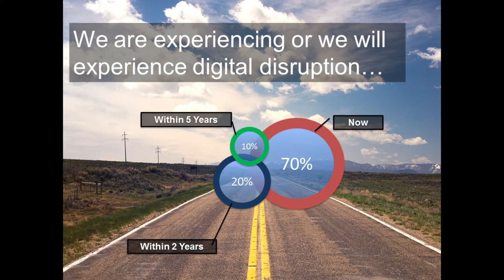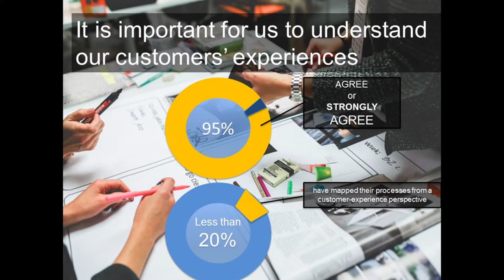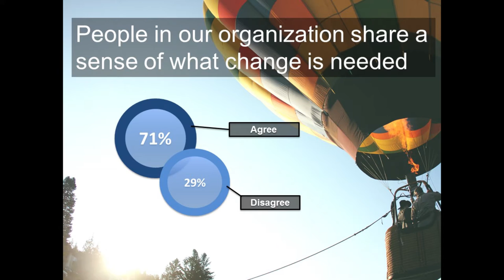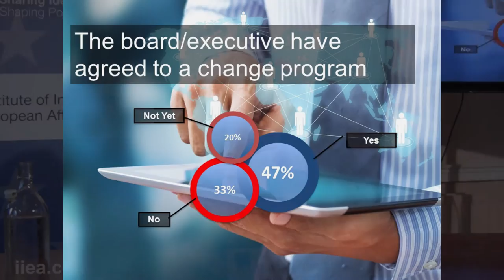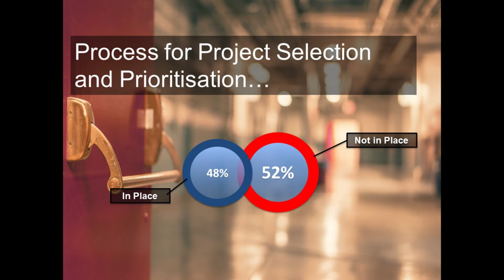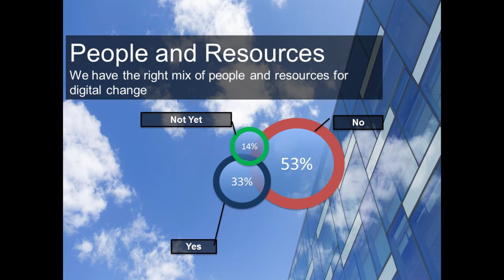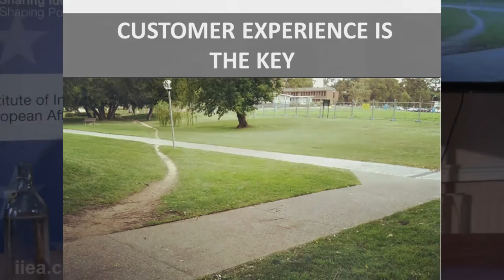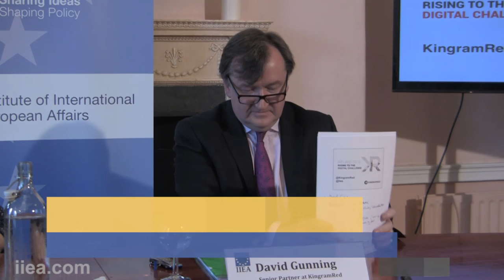David Gunning - Ireland 2016: Rising to the Digital Challenge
About the Speech:

The exponential growth of technology continues to disrupt a range of businesses in Ireland today, and many of them are faced with hard choices about how to make their organisations fit for the digital age. The challenge is considerable, particularly as new technological trends such as the internet of things (IoT) or virtual reality gather pace.

Mr Gunning discussed KingramRed, surveying of a wide range of more than 35 companies, on how they are addressing these challenges.

 About the Speaker:

David Gunning is Senior Partner at KingramRed, with more than 20 years of senior leadership experience at a number of blue chip organisations including Coillte (as CEO), Tellabs, Inc. and Integral Access, Inc. He has worked at major multi­national, start­up and state­owned companies across a range of sectors including Technology, Telecom, Renewables, Natural Resources, Building Materials and Consulting.